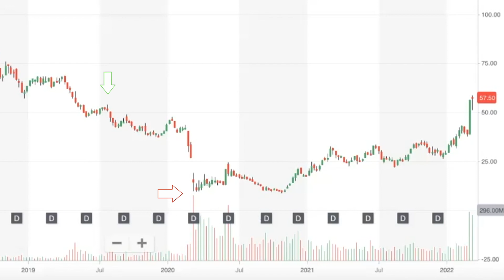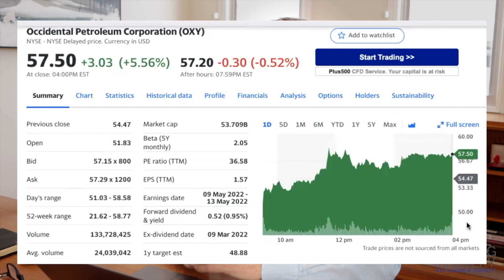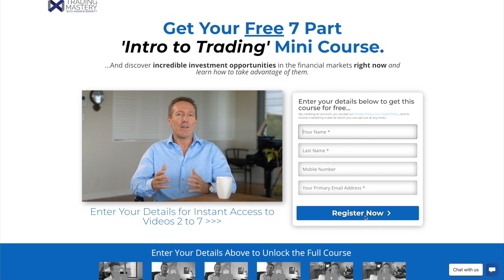How successful investors find great companies to buy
In this video I share with you a set of guiding principles, a sort of rule book that we follow to find great companies to invest in.